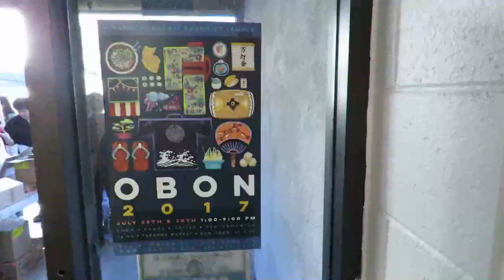Obon Festival 2017 Part 1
MY first Obon Festival ever. Such an amazing festival. I had so much fun! There was so much to do. My favorite part would have to be the Taiko Drums and dancing. The food there was also super good. they also had small carnival games that were really creative and fun